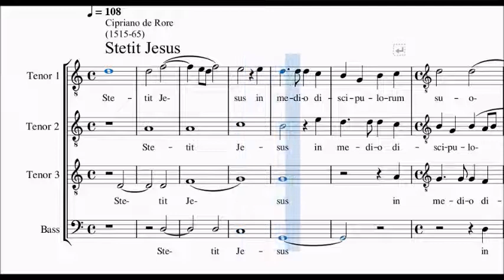Cipriano de Rore - Stetit Jesus, Spartito per TTTB